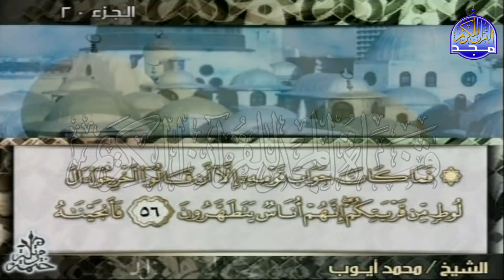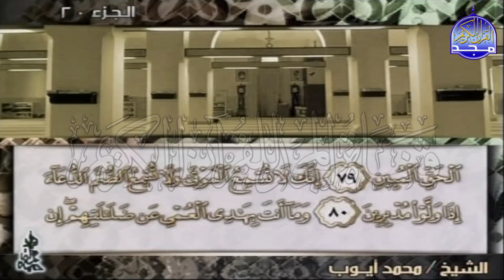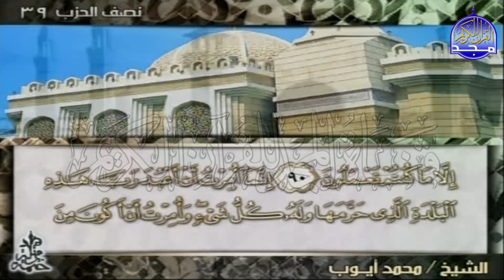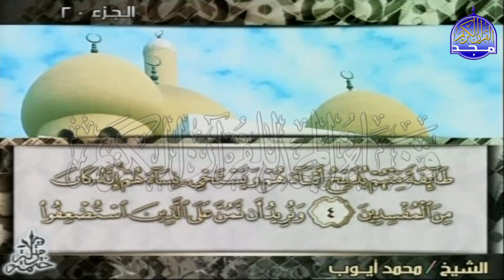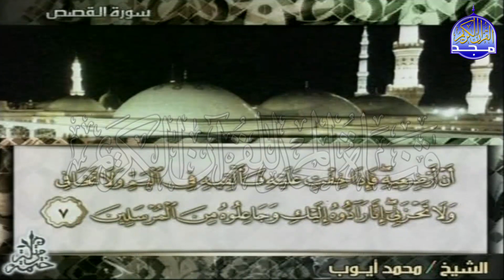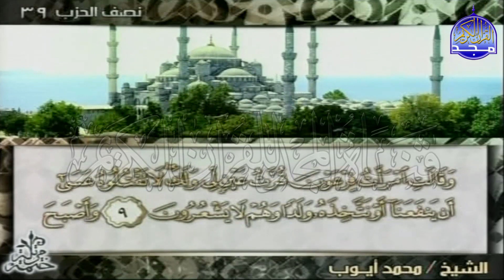الجزء "20" ⬅ الربع "1.2" من القرآن ♒ الشيخ محمد أيوب ♒(1.2) Mohammed Ayoub - Juz' (20) Quarter